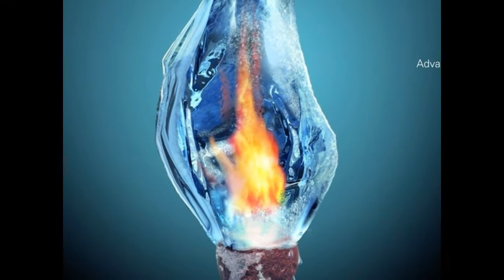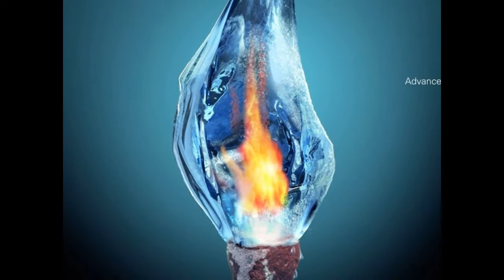ICE E FIRE - MEDITAÇÃO AO PIANO - DENIS NOGUEIRA - 30MIN - ROMANTIC INSTRUMENTAL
MINHA COMPOSIÇÃO - ROMANTIC INSTRUMENTAL -  FILOSOFICA SOBRE O GELO E O FOGO - UMA MÚSICA ROMANTICA